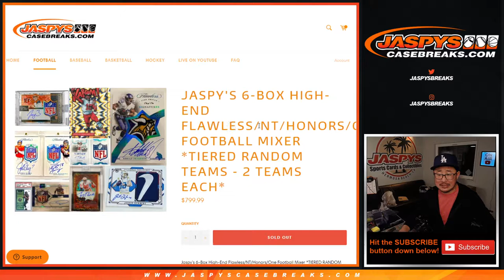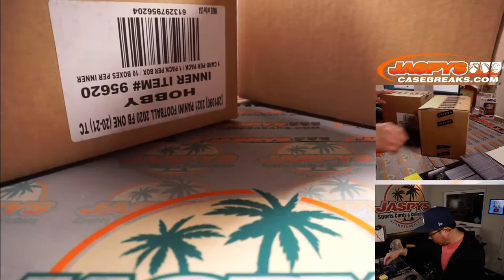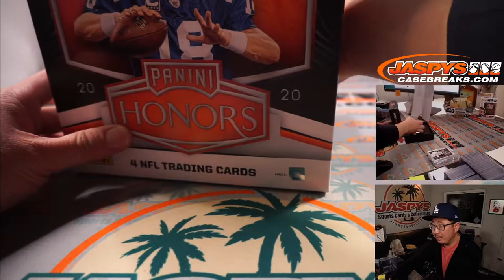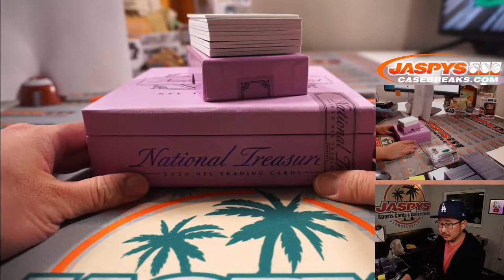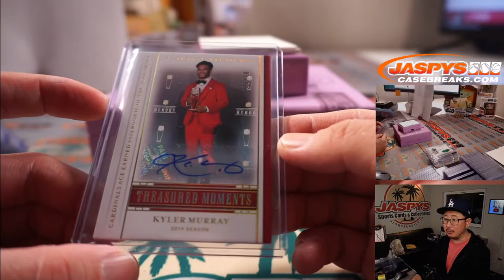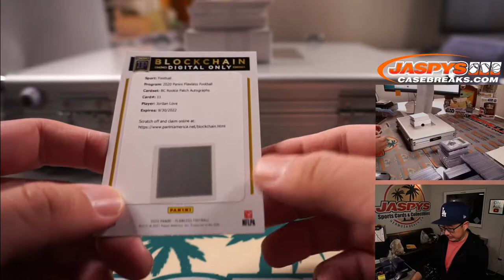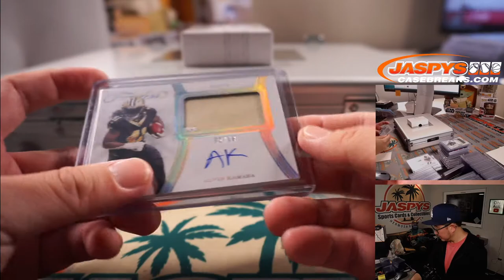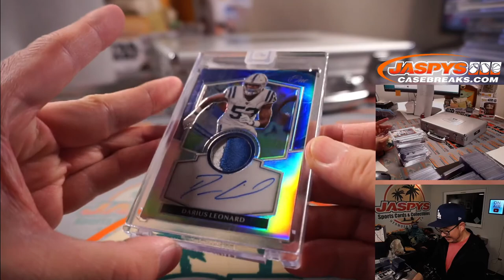Sa, 05.22.21 // JASPY'S 6-BOX HIGH-END FLAWLESS/NT/HONORS/ONE FOOTBALL MIXER *TIERED RANDOM TEAMS